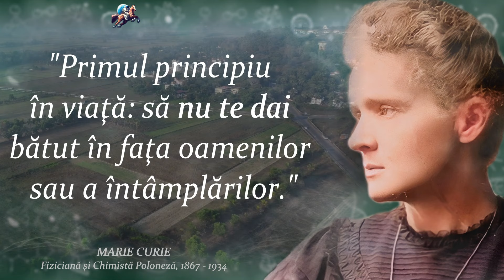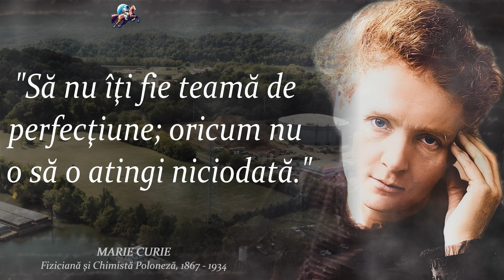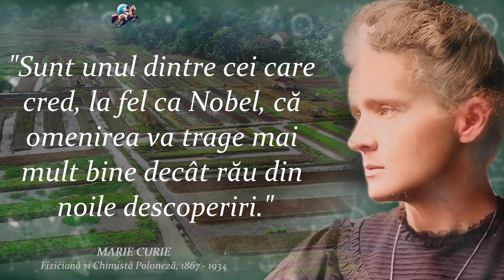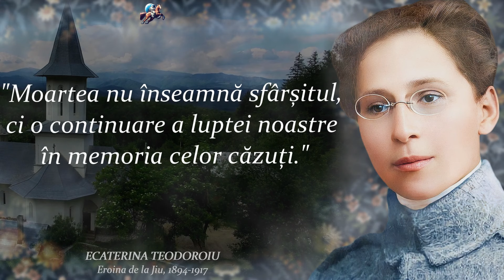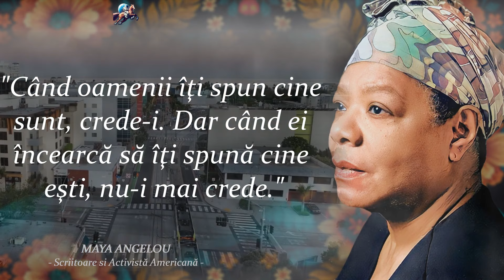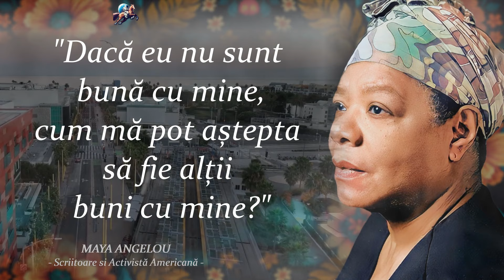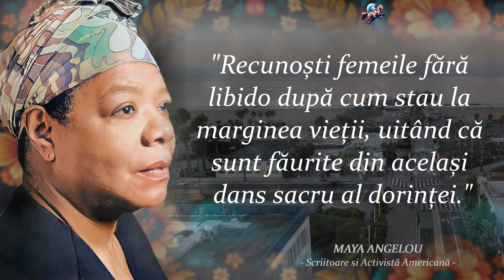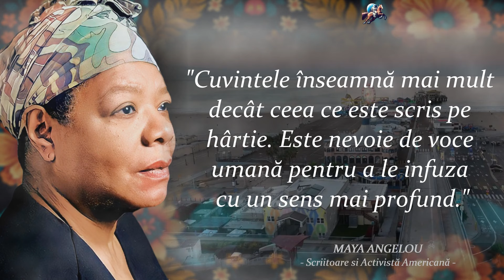De la Femei pentru Oameni: Citate Inspiraţionale din Femei ce au Schimbat Lumea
citate celebre de la Femei pentru Oameni: Citate Inspiraţionale din Femei ce au Schimbat Lumea

Acestea sunt cuvinte și citate vii din femei ce au schimbat lumea. Cele mai bune citate și aforisme care te vor face să te gândești la multe lucruri din viață. Citatele despre viață merită cu siguranță timpul tău.

Sperăm că ți-au plăcut citatele despre viață înțeleaptă din femei care au schimbat lumea; s-a depus multă muncă în el. ;)